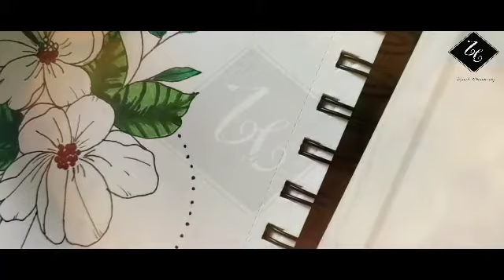Floral Watercolor Painting Tutorial | Subhamoni Kaman | Sangita Debnath | Nikita Gupta | Kunal Rao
Tutorial for drawing and painting flowers using watercolor painting technique.

I found the process to be very enjoyable and fun.

Here you will find my step by step process for drawing the flower, and then transferring that drawing to watercolor paper, followed by the step by step process for painting them!

Thanks to my team -- Sangita Debnath , Nikita Gupta and Kunal Rao for helping me to create this video.